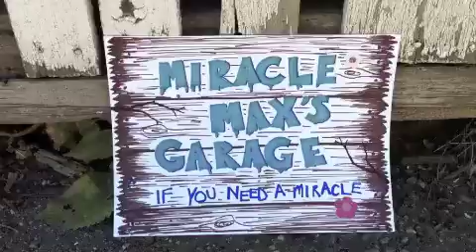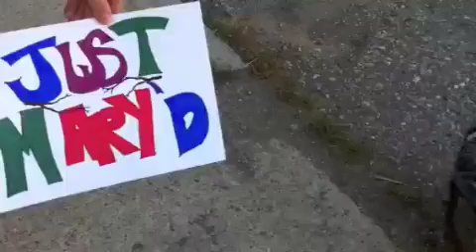Girl Uses RC's To Propose! - JEM ASKED ME TO MARRY HER!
- JEM MADE THIS VIDEO!! 100% REAL! THIS VIDEO was a Video Presented just before JEM PROPOSED TO MEDiC..!

I couldn't believe it..  SHE MADE THIS VIDEO! This was a part of the Proposal..

I was sitting in the Studio.. Editing this weeks RC ADVENTURES episode - and she asked me to watch a fun video.. on her iphone!

I watched.. in awe that she had planned this with her friends.. and as the movie finished.. a Ring Box appeared in front of me!!

:-0

"Will you marry Me...?" where the next words I heard from her..

..and the only thing I could hear after that was the sound of me saying.. "Of Course I will sweetheart.. I love you"

SHE USED RC'S TO PROPOSE TO THE RC MAN HIMSELF!!

Story based LOoSELY on the "Princess Bride" Movie.. lol

The rest is yet to come!!  History will be .

Publication, reproduction or distribution of this film by any means whatsoever - including without limitation electronic transmission via internet or e-mail, or re-uploading existing videos & re-uploading such material on any website anywhere in the world — is strictly prohibited without prior the written consent of Medic Media Productions Inc. Please note that the RCSparks Studio does not sell RC Products. The RCSparks Studio an independent promotor of a great hobby! I am not directly affiliated with any of the vendors or manufacturers in this video. the RCSparks Studio is not liable for any damage or loss through the use of products or techniques shown - Use at your own risk!